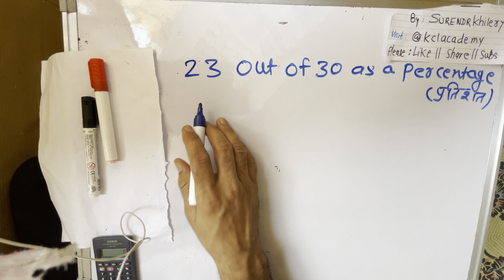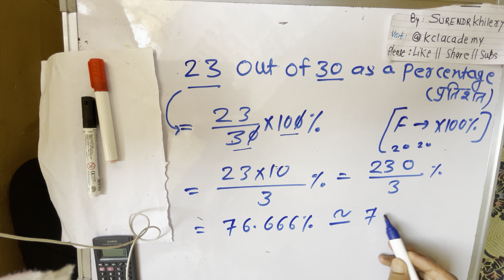23 Out Of 30 As A Percentage| Percent | Fraction | प्रतिशत Maths By Kclacademy | हिंदी में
आसान तरीके से भिन्न से प्रतिशत कैसे निकालते हैं | प्रतिशत निकालना सीखें स्टेप बाय स्टेप